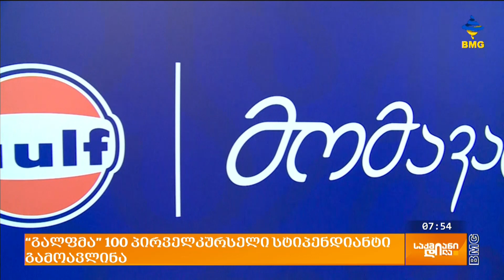“გალფმა” 100 პირველკურსელი სტიპენდიანტი გამოავლინა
გუშინ, კომპანია გალფმა და პეტროკას ენერჯი გრუპმა, ნამდვიუვლი დღესასწაული მოუწყვეს ქართველ ახალგაზრდებს. განათლების და მეცნიერების სამინისტრისთან თანამშრომლობით, გალფმა 100 პირველკურსელი სტიპენდიანტი შეარჩია, მთელი საქართველოს მასშტაბით სტუდენტთა მხარდაჭერის მიზნით, "გალფის სასტიპენდიო პროგრამა" შეიქმნა, რომლის თანახმად ერთიანი ეროვნული გამოცდების შედეგების საფუძველზე, საუკეთესო 100 პირველკურსელი ყოველთვიურად 300-ლარიან სტიპენდიას მიიღებს. გარდა ამისა, კომპანია გალფის მხარდაჭერით და არველაძეების ფონდის ინიციატივით საქართველოს ყველა რეგიონიდან საუკეთესო ქულების მქონე 12 პირველკურსელი შეირჩა, რომლებიც ნეაპოლში ხვიჩა კვარაცხელიას თამაშზე უგულშემატკივრებენ. რომლებიც 10-13 ნოემბერს იტალიაში, ქალაქ ნეაპოლში გაემგზავრებიან, სადაც მარადონას სახელობის სტადიონზე ხვიჩა კვარაცხელიას ნაპოლი-უდინეზეს მატჩზე უგულშემატკივრებენ.